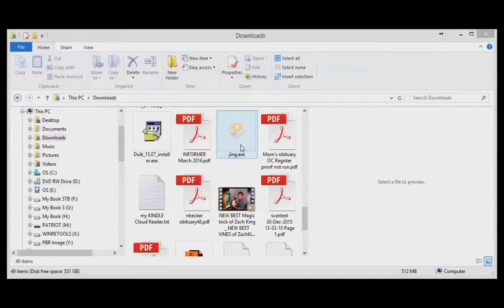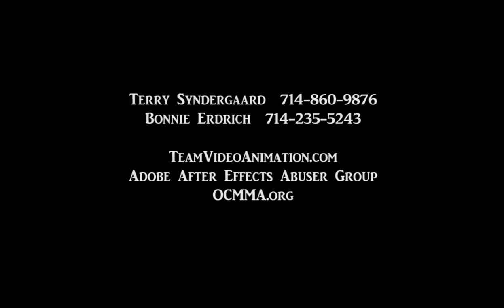Terry & Bonnie U I & Compositing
User Interface Design & Compositing. Animation done in After Effects from felt tip pen drawings colored in Photoshop. For "Terry Twins" I used an articulated mask to make my other self appear to cross over the first.